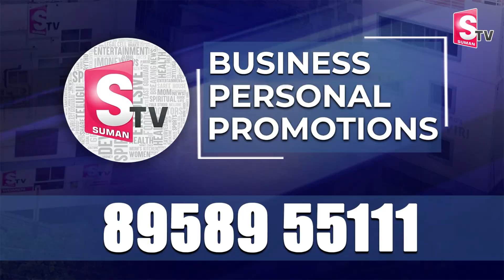Big Breaking News : Ratan Tata Passes Away At Mumbai Hospital | SUMANTV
Watch► Big Breaking News : Ratan Tata Passes Away At Mumbai Hospital | SUMANTV